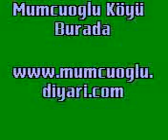mumcuoglu tanıtım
mumcuoglu,mumcuoğlu köyü,zonguldak devrek mumcuoğlu köyü,devrek